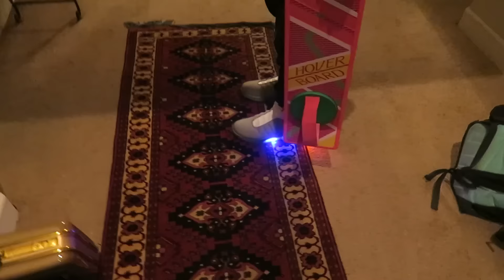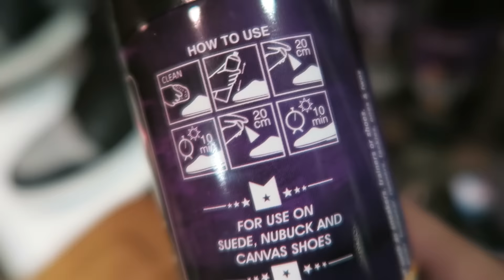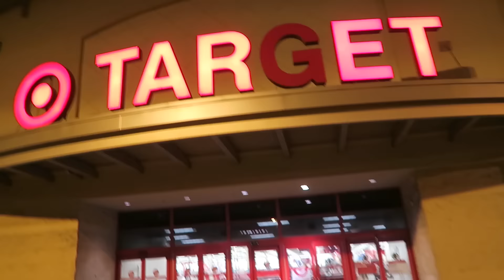HOW TO KEEP YOUR SNEAKERS CLEAN! (Vlog 282)